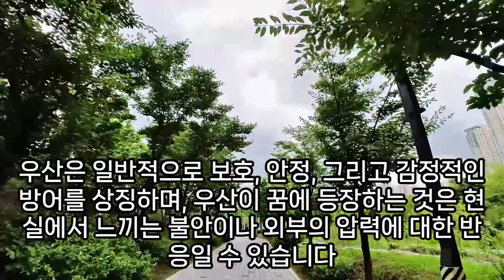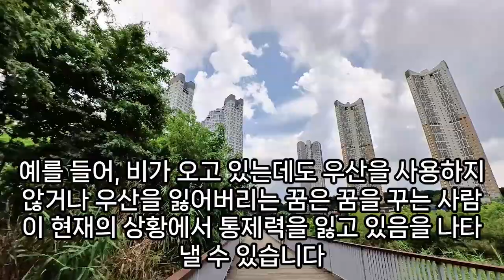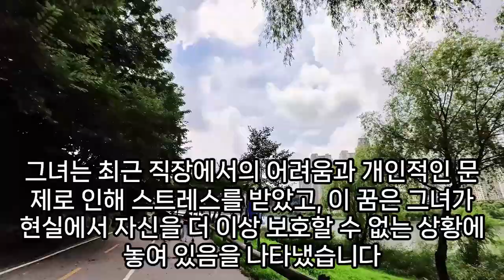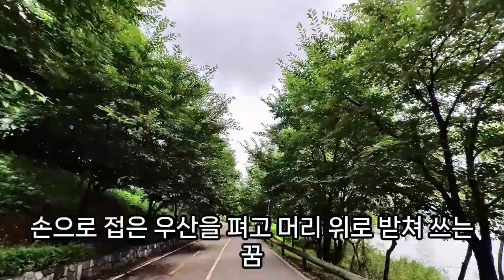상황별 우산꿈 모음, 무지개 우산꿈, 우산 나오는 꿈, 우산 쓰는 꿈, 비를 피하는 꿈, 우산을 쓰고가는 꿈, 우산 쓰는 꿈, 우산 꿈해몽, 예언, 예지몽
우산잃어버리는꿈해몽, 우산사는꿈, 우산쓰는꿈, 우산꿈해몽, 우산쓰는꿈, 우산을쓰고가는꿈, 우산받는꿈, 우산사는꿈해몽, 장마꿈, 우산꿈, 우산꿈해몽